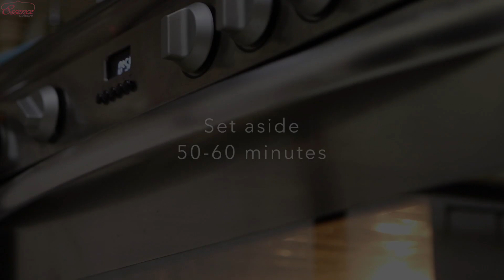Moist Carrot Cake | Carrot Cake Frosting | Essence Cuisine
This takes some efforts to bake, but turns out real tasty cake with a moist center.

Recipe:

Step 1:
Grated carrots: 3 Cups
Mix both and set aside for 50-60 minutes, this is key for a moist cake as sugar and carrots together release waters that replace milk or other liquids in the cake.

Step 2:
Preheat oven to 170'C (340'F)
Chopped walnuts: 3/4 Cup
3/4 cup white sugar
All purpose flour: 1.5 cup
Baking Soda: 3/4 Tsp
Cinnamon powder: 2 TSP
Salt: 1/2 TSP

In a separate Bowl, Add the following:
2 Eggs (beat them lightly)

Blend the wet ingredients and then add the dry ingredients and carrots. mix them well together.

Bake at 170'C (340'F) for 50-60 minutes, unless a toothpick inserted comes out clean. Take it out and, set cool about 30 minutes. Cut it in three layers, and then add the frosting as instructed in the video.

STEP 3:
Frosting Recipe:
While cake is cooling, you make the frosting:

Softened butter (not melted): 150 grams
Cream Cheese (I used Philadelphia): 200 grams
Icing sugar: 3 Cups

Blend them with a mixer until soft and forms peaks. Put in the refrigerator for about ten minutes until its firm.